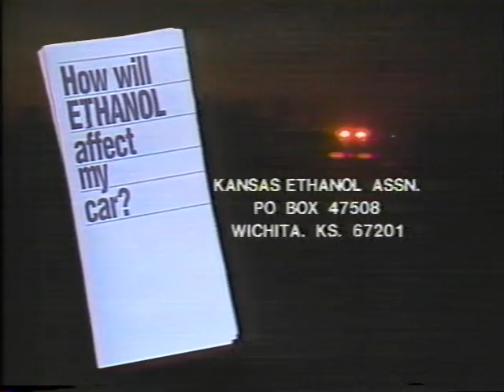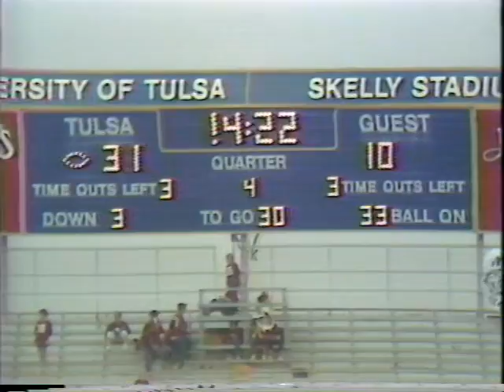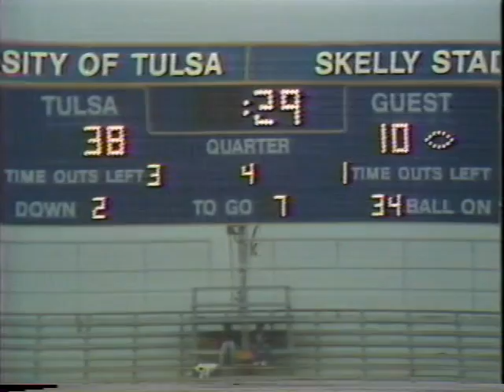Wichita State Shockers vs Tulsa Golden Hurricane football 1986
Wichita State Shockers vs Tulsa on November 1st, 1986. The game was played at Skelly Stadium in Tulsa, OK. The final score was 38-10 in favor of Tulsa.